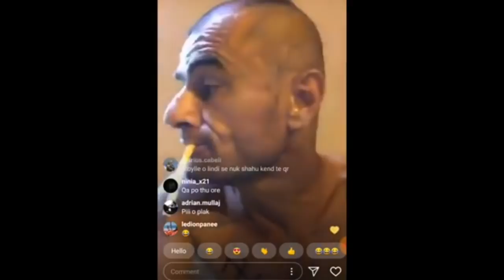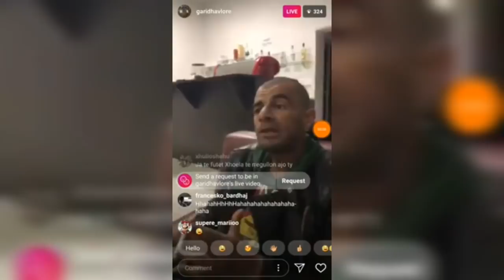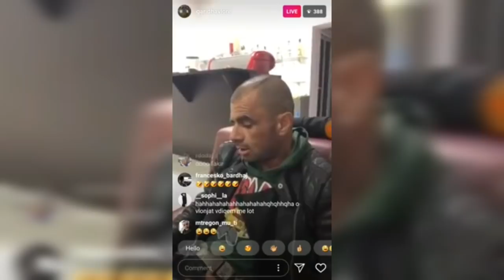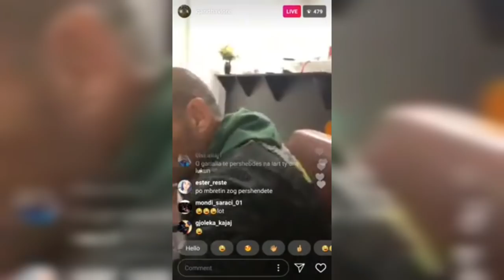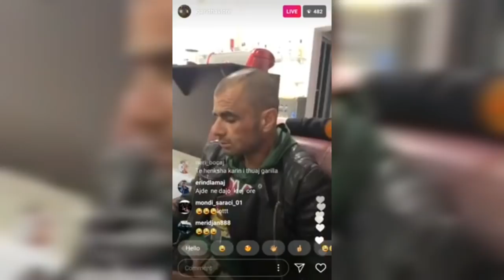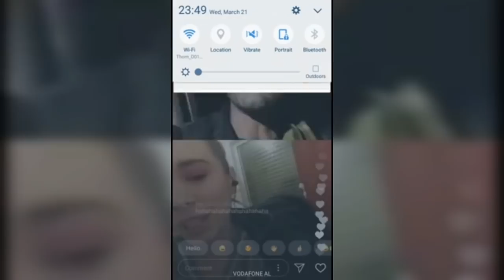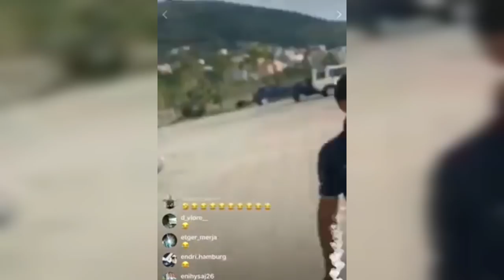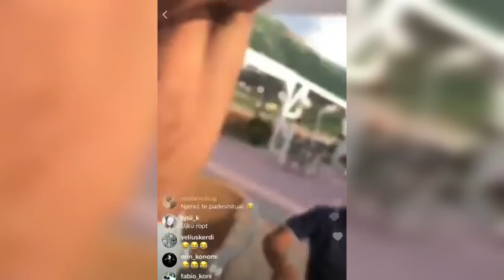Garidha i Vlores jeta dhe historit e tij